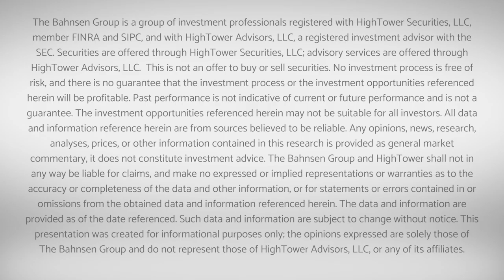Dividend Cafe Video - New Normal and Old Normal